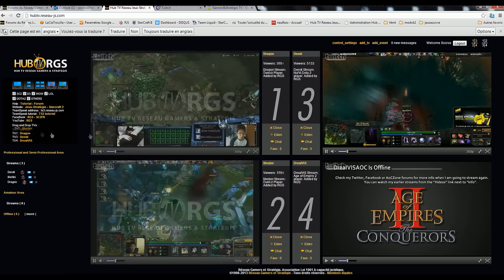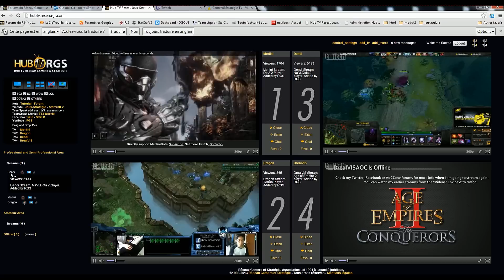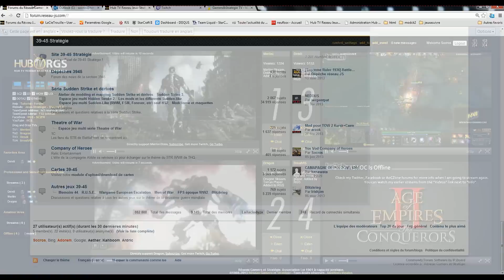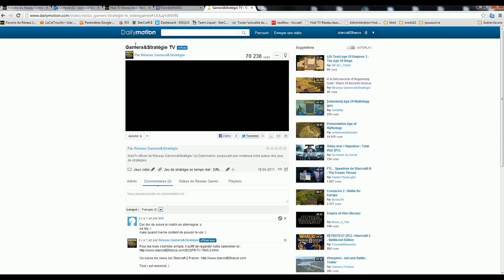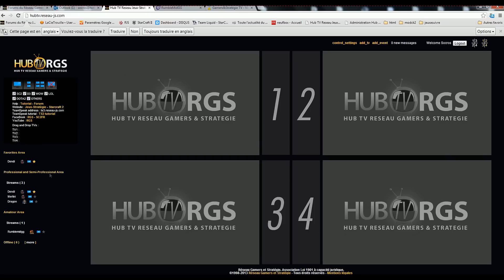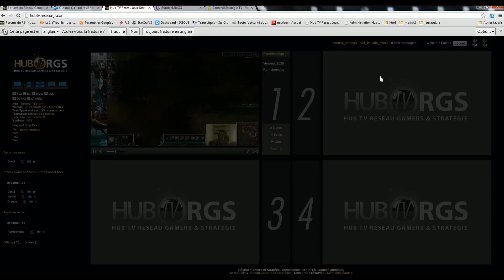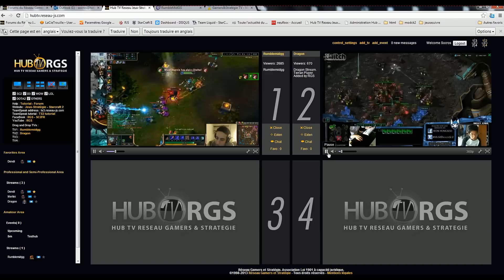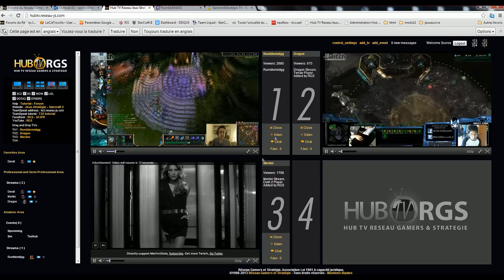Présentation du HUB RGS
Vidéo de présentation de la nouvelle fonctionnalité proposé par Réseau Gamers&Stratégie: le HUB TV.